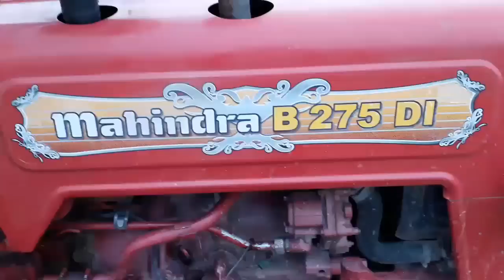पत्थरो से overloaded ट्रॉली ओर Mahindra B275di ट्रेक्टर | दिखये कैसे mines से बाहर निकलते है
Namaskar dosto,
                        Mera name h Narendra or  Aap sabhi ka Swagat h Narendra tractor's Lifestyle YouTube channel,,,

About this video ÷ इस वीडियो में देखे कैसे पत्थरो से पूरी भरी हुई ट्रोली ओर महिंद्रा ट्रेक्टर कैसे माइंस से बाहर निकलते है

This channel is related to Farming, Agriculture machinery, Tractor reviews And information, Village activity,
Village vlogs, Farming vlogs, Tractor stuck video, Modern machinery,